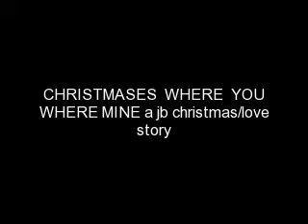christmases when you were mine chpt. 2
jasmine opened the box and she saw a brand new.

jasmine-Keys?. nick. WTF. why did you get me a set of keys??
nick-not just a set of keys...go look outside

jasmine got up, opened the door and went out side. all followed

jasmine- nick i dont see anything!
nick-hold on

suddenly a  car came around the corner with a HUGE bow on top, it stopped in front of the house and beeped the horn.
mr.jonas stepped out from the drivers seat.

nick- merry christmas honey!!!
jasmine-AHHHHHHHHHHHHH!OMG!!! OMG!!! OMG!!! OMG! YOU GOT ME A CAR!
nick- not just a car, a 2009 butterfly door lamborguni!!!
jasmine- nick its perfect!

they went in for a kiss and kissed

mr.j- how bout you kids go for a ride. your mom isnt done with lunch yet. go on!
nick-gimme the keys. you cant drive yet!!
jasmine-ugh. please
nick-no...im not letting you get a ticket. especially on christmas!!
jasmine-FINE
nick-hey yall four...come on theres enough room!!!

the 3 coupples got in the car and went on a ride around the block.nick drived!!
when the got back lunch was ready, after the all ate the boys took the girls home so they could spend christmas with their own families.

june 2009
5 months later

taylor- joe please dont do this
joe- taylor i sorry...but i think its time i let you go.
taylor-no...please, please dont!!  what is making you want to leave me???
joe- taylor..tay...
taylor-joseph dont you dare call me tay.
joe-TAYLOR YOUR TOO DEMANDING DAMN IT!!!YOU GOT A FUCKIN BIG HEAD AND YOU WANT TO TELL ME THAT YOU DIDNT CHEAT ON ME WITH JEFFERY???
taylor-.
joe-thats what i thought taylor. you a cheater and i dont want to deal with you any more!! good bye
taylor-fine!!!

she ripped the necklace off of her neck and threw it at him he caught it with his football arm.

joe- thanks. i needed that. you dont deserve it!!

joe walked out her living room door and left her forever.
taylor curlled up in a ball and cried, and cried, and cried.

month later

joe, nick,kev,jasmine,and brooke where shopping with one of brookes friends from high school,savannah.

nick-hey does any one want any dippin dots???
joe-i could take some
kev- we all know you could. yeah ice cream dont sound bad
brooke-yeah i could take some!,savannah?
savannah- sure!
jasmine-yeah sounds swell!!!

savannah starts to pull out her $ and joe comes up to her

joe- ill pay
sav- are you sure??
joe-yeah..buying icecream for a cute girl once and a while wont ever hurt a guy.

 savannah blushes

savannah-ok...why not.
joe- and what do you want my lady?
savannah-cookies and cream please!!

the group gets their icecream and starts to walk again.

3 weeks later

joe and savannah

joe- hey cutie can i ask you a question?
savannah- yeah ...shoot
joe- well i was wondering... if mabey. you wanted to be my girlfriend

joe winced waiting on the "ewwwwwww" or the "hell no"

savannah- yes
joe- what?
savannah- yes i will be your girlfriend.
joe-really??

savannah let out a little giggle

savannah-yes!!! your cute and sweet and well we have a strong connection.
joe- i thought  you would of said no
savannah-if i didnt like you do you think i would of let you buy me icecream that one time???
joe- i dont know. damn. if i would of known that i would of asked you out 2 weeks ago!!!
savannah- wow boy you cant take a clue can you??

joe blushed

joe- guess not.

WOW A LOT HAS HAPPEND! SAORY ITS NOT A CLIFFIE!!! HOPE YOU LIKE IT! I WONDER WHATS GONNA HAPPEN NEXT??? ANYONE KNOW???

I DOOOOOOOOOO! BUT YOU WILL JUST HAVE TO WAIT TILL TOMORROW MABEY EVEN THURS. TO FIND OUT!

LOVE YOU

            -yupthatsmealy